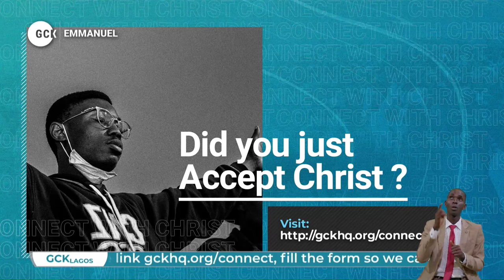Emmanuel the Marvelous God with the Glorious Gospel By Pas W.F. Kumuyi